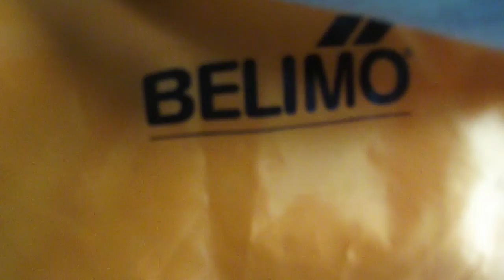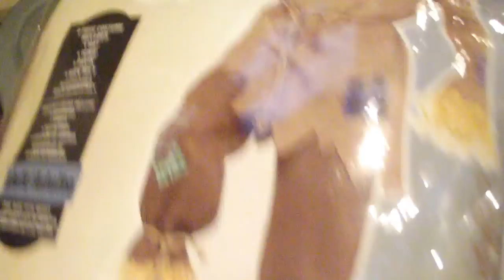HALLOWEEN DANCE CHALLENGE!! 🧛‍♂️